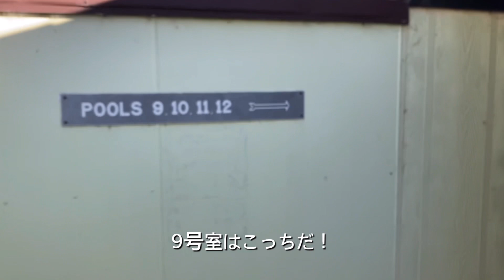NZの由緒ある庶民向け公共温泉【ツランギ トカアヌ温泉】源泉掛け流し 肌に優しい美人の湯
ニュージーランドで温泉に行ったことはありますか？ ロトルアやタウポを中心に温泉スパリゾートが数多くありますね。それでは、庶民向け公共温泉には？ 今回は北島のタウポ湖南端にある小さな村にある、NZでは珍しい公共温泉をご紹介します。

タウポ湖の南に位置するツランギ近郊にあるトカアヌ温泉は、マオリの人たちが発見し、ヨーロッパ人入植者たちも温泉巡りツアーで訪れたほどの由緒ある温泉。国道1号線沿いのツランギの町から車で10分ほどのところにあります。温泉は、塩化ケイ素ナトリウム泉で、泉温は39～41度。源泉掛け流しの温泉は、天窓から眺める大空や夜空が綺麗な温泉です。動画中では、この温泉に入る際の注意点や、源泉巡りの遊歩道についてもご紹介しています。

南島クイーンズタウン周辺の自然やブラタモリのような山や歴史の解説、オススメのカフェなどを交えた最新情報までお話しする観光・ハイキングガイドのご用命、小部屋話しの動画で紹介している軽ハイキングを織り交ぜた旅のプランなど、 までお気軽にお問い合わせください。

この動画の解説者
土屋 貞夫, Sadao Tsuchiya - クイーンズタウン在住

私たちの他のライブ配信もアーカイブでご覧ください。

【第1回】コロナ明けのNZ旅のかたち＋アオラキ・マウントクック国立公園の小部屋

【第2回】 NZ現地ガイドが選ぶベストシーズン＋クイーンズタウンの小部屋

【第4回】小部屋ガイドが行くNZ南島の休日＋クライストチャーチの小部屋

【第11回】今しかない！＊＊無料バーチャルハイキングツアー＊＊

【第13回】ネイチャーガイドと歩く！！山岳リゾート クイーンズタウン＆世界遺産ルートバーントラック『無料バーチャルハイキングツアー』

【第16回】新春小部屋ガイド新年会 大胆予想 2021年のNZ旅行はどうなる？

【第21回】国際山岳ガイド 中 泰一郎さんと語る！ サザンアルプスの登山とスキーの魅力

【第22回】NZで大人気の日本食レストランKINJIのオーナー浜田勤士さん登場！

【第23回】英会話ハイキング Akikoさん - 海外旅行を今まで以上に楽しめる英会話のコツ！

【第24回】ゴールデンベイYHAの美幸 マガーヴィーさん //「第二の我が家」と愛されるホステルとタカカの魅力

にもガイド紹介、次回予告、現地情報などを発信しています！

【動画の目次】
00:00 トカアヌ温泉に到着
00:34 公共温泉に入場！
01:03 プライベート（個室）
02:29 パブリック（公衆プール）
03:00 源泉巡りの遊歩道
05:13 ここの温泉に入るときには。。。注意点

注；現地事情は日々変化しておりますので、この配信中のトークの内容が実際のものではなくなることもございます。また、ざっくばらんなトークの機会にしていくため、その内容がガイドたち主観に寄るものということを予めご理解の上ご視聴くださいませ。投稿者はこの動画に起因して発生したいかなる損害についても一切の責任を負いません。